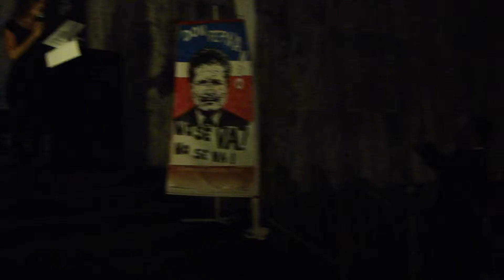Inicio de la Vigilia Nacional